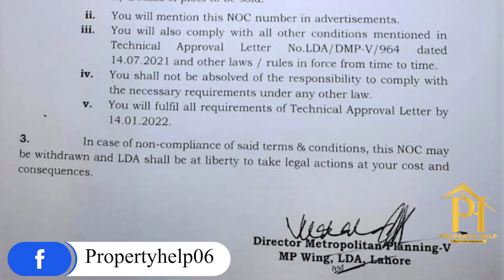Zaitoon Lifestyle Lahore by Zaitoon Group | LDA Approved or Not ? | Property Help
Zaitoon Lifestyle Lahore
A project of Zaitoon Group.
زیتون لائف سٹائل لاہور پیش کرتا ہے 3 مرلہ، 5 مرلہ، اور 8 مرلہ، کے محدود رہائشی پلاٹس۔

خصوصی سہولیات سے آراستہ، زیتون لائف سٹائل آپکی رہائش کے لئے ایک شاندار انتخاب۔
آج ہی اپنا پلاٹ بُک کروائیں۔ 💯 ✅ 🏠

زیتون لائف سٹائل لاہور - پروجیکٹ آف زیتون گروپ

✔️ مین جیا بگا روڈ لاہور پرواقع
✔️ لاہور ڈویلپمنٹ اتھارٹی سے منظور شدہ
✔️ تعمیراتی کام تیزی سے جاری
✔️ تمام سہولیات سے آراستہ
✔️ کم قیمت میں بُکنگ کروائیں